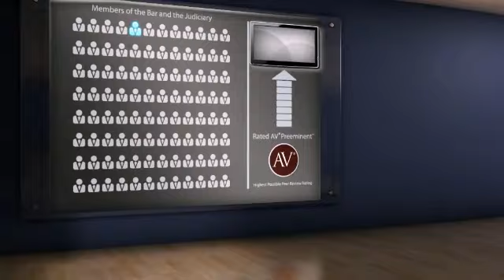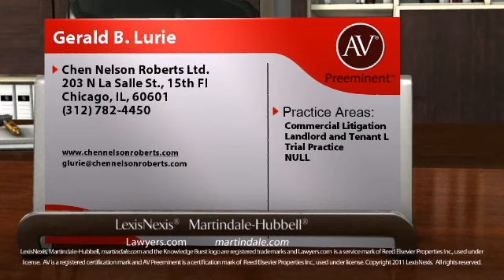Gerald B. Lurie Chicago IL, Commercial Litigation Lawyer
Gerald B. Lurie of Chen Nelson Roberts Ltd. 203 N La Salle St., 15th Fl, Chicago, IL, 60601. Practice areas include Commercial Litigation, Landlord and Tenant L, Trial Practice and NULL.
For more than 130 years, lawyers have relied on the AV® Preeminent™ rating while searching for their own expert attorneys. Now anyone can depend on this important, trusted rating. The Martindale-Hubbell® AV® Preeminent™ rating is the highest possible rating for an attorney for both ethical standards and legal ability. This rating represents the pinnacle of professional excellence. It is achieved only after an attorney has been reviewed and recommended by their peers - members of the bar and the judiciary. Gerald B. Lurie has achieved an AV® Preeminent™ Rating from Martindale-Hubbell®.